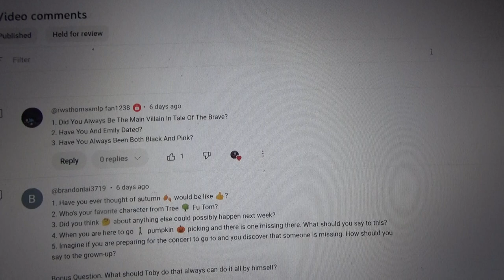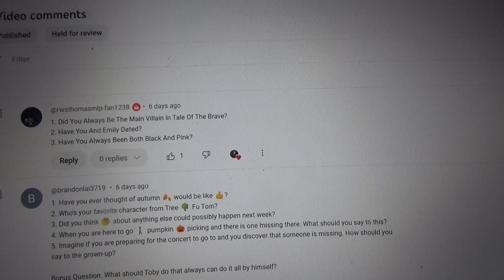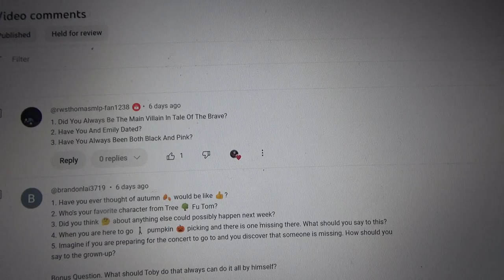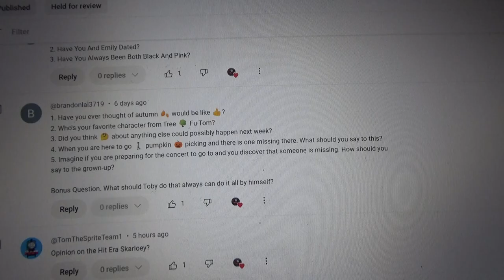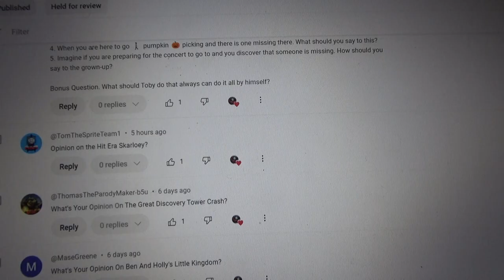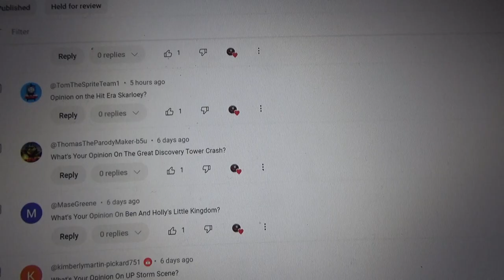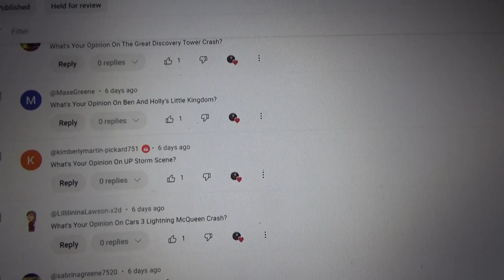Ask James The Steam Team Episode 17